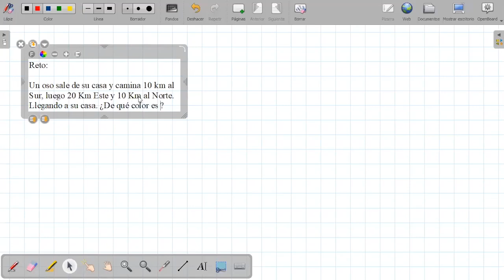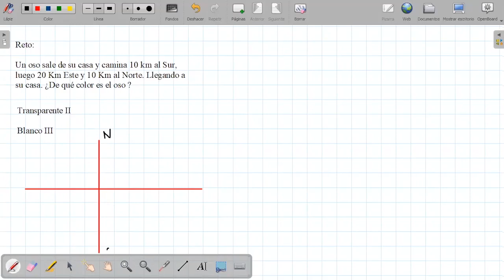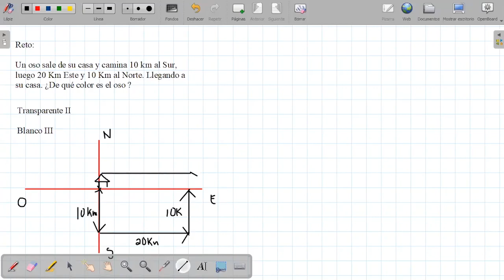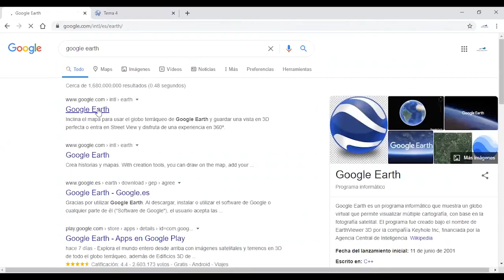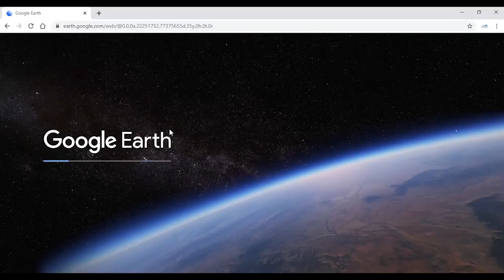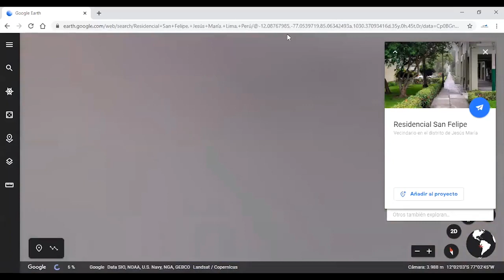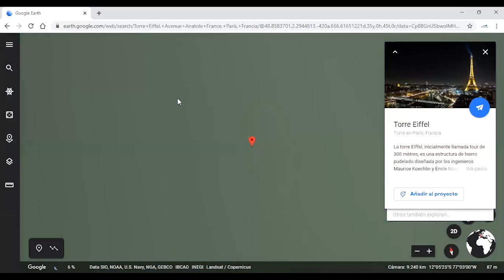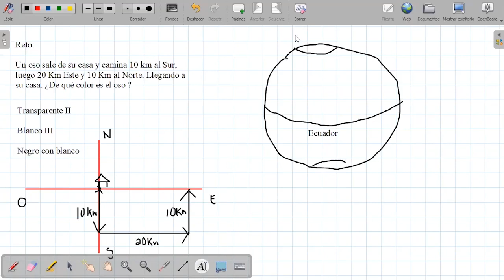Tema: ejercicio del libro Curso: álgebra Grado: 1ero Fecha: 24/06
Tema: ejercicio del libro
Curso: álgebra
Grado: 1ero
Fecha: 24/06